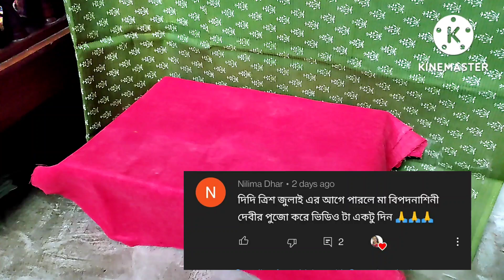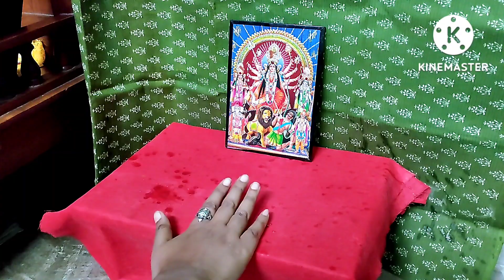প্রতি শনিবার ও মঙ্গলবারের বিপদতারিণী পূজা পদ্ধতি | মা বিপত্তারিণী মন্ত্র | Bipodtarini Puja Vidhi